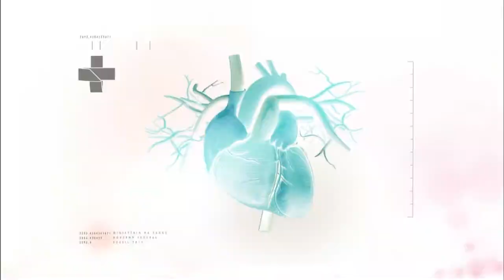Boletim da Saúde - 24 de março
BOLETIM DA SAÚDE - 24.03.17: Boletim mostra como os exercícios físicos podem ajudar pessoas que sofrem de fibromialgia, doença que causa fortes dores em todo o corpo. Grupo de idosos do Distrito Federal utiliza a dança como forma de evitar doenças. Veja mais notícias do Ministério da saúde pelo portal